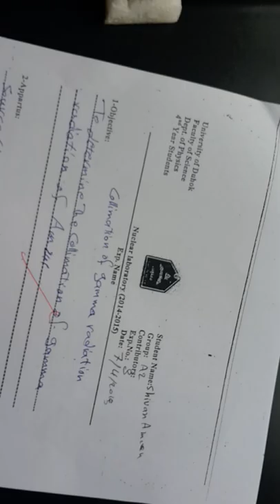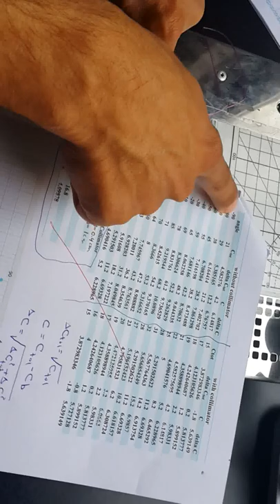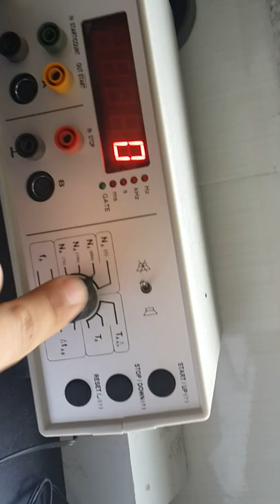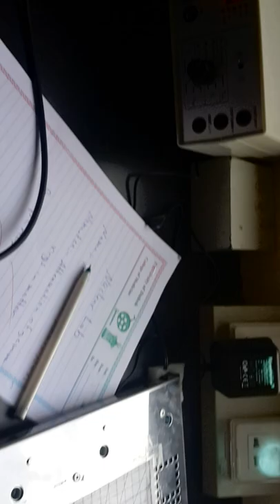collimation of gama radiation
ex8